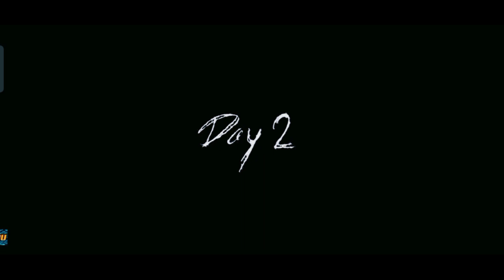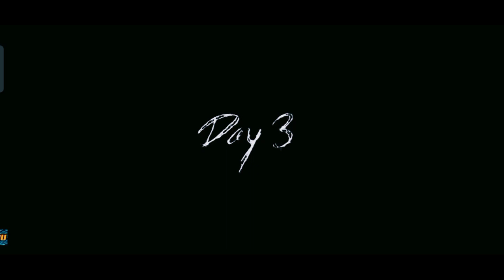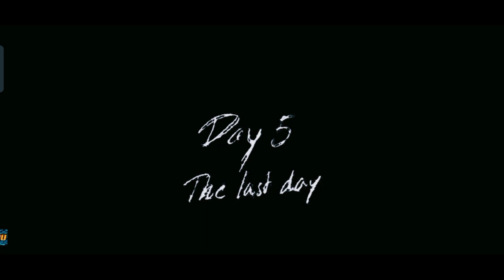TRAIN ESCAPE GRANNY CHAPTER 4 NEW GAME : HORROR GAME GRANNY, GRENDPA, SLENDRINA, CROCODIEL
@grann chapter 3 topic

All types of games are played on my channel like granny, granny two,granny chapter 3, icecream, the baby in yellow, slendrina the cellar, slendrina the cellar t2, slendrina the forest mr meat,horror game,scary EASE,Rope hero Town,horror tale kidnapper rabbit mask